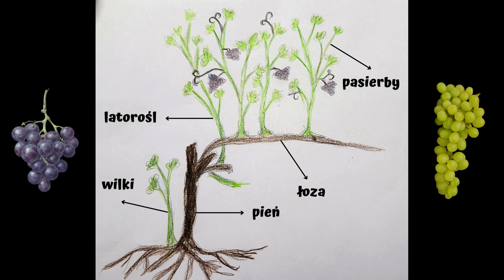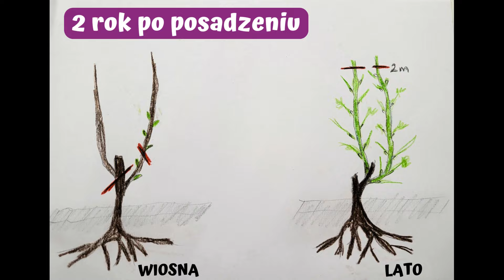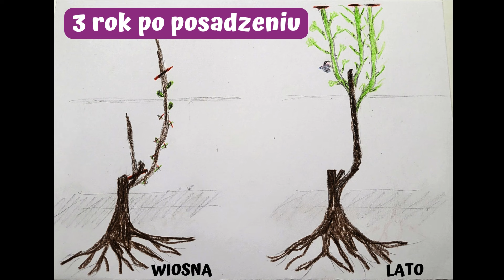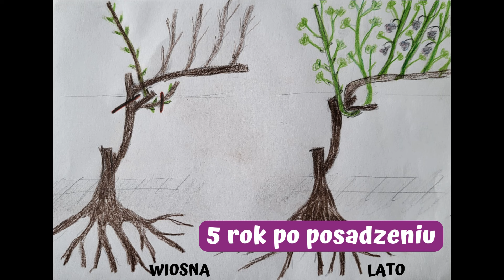Kiedy i jak przycinać winorośl? Podstawowe zasady cięcia dla każdego! Forma Guyota. 🍇🍇🍇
Cięcie winorośli / winogron to obszerny temat ale nie jest zarezerwowany tylko dla specjalistów w tej dziedzinie. Wystarczy poznać kilka pojęć oraz zasad i z powodzeniem można zająć się przydomową, amatorską uprawą winorośli. Na przykładzie młodej winorośli pokarzę Wam w jaki sposób można podejść do tego tematu.